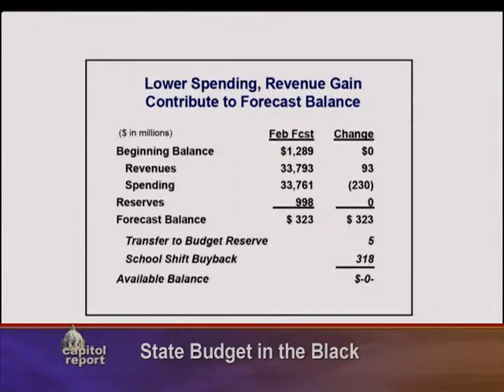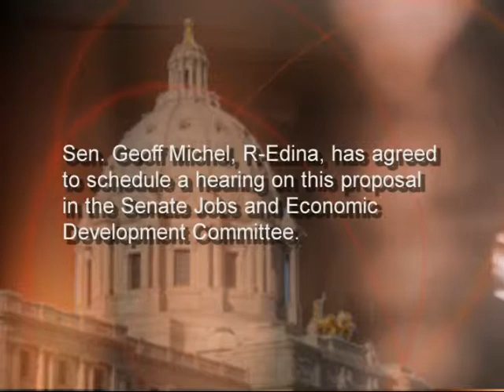Budget Proposal Detailed and Stadium Plan Released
Minnesota has an additional $323 million in the books. MMB Commissioner James Schowalter and Senate Tax Chair, Julianne Ortman, R-Chanhassen, discuss the policies and impact of the surplus.  Sen. John Carlson, R-Bemidji, details his bill that would keep the MnSCU system operational in the event of another state government shutdown, and a Viking's stadium proposal is unveiled at the Capitol.